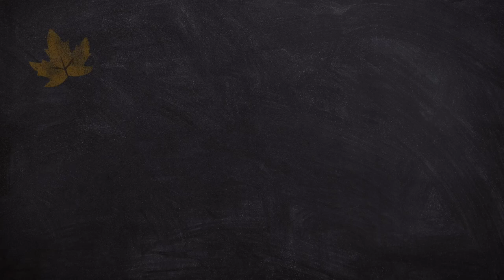8 man goose hunt, BANDS AND A NECK COLLAR!!!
8 man goose hunt near Stony mountain, Manitoba

Ended up with 58 birds total with one being a single band and the other having a neck collar as well as the accompanying leg bands.

This is the first neck collared bird I’ve ever seen taken, it’s more of a myth for this area that they even exist.

Unfortunately my go pro battery did not properly charge and I was only able to get half the hunt on video.

What an unreal morning.